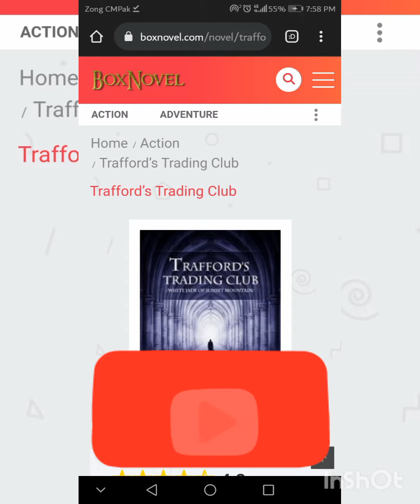Trafford club novel explain#novels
This novel does not belong to me but the original author. Support him by reading this novel.

If you want the linkcomment down and I will give you the link there.

Keep supporting me by watching g my other videos. And if you like this explaining video do tell and tell me which novel should I give spoiler next or explain as whole novel.